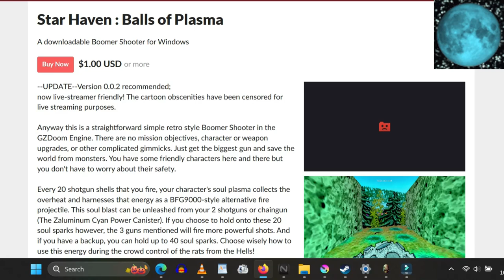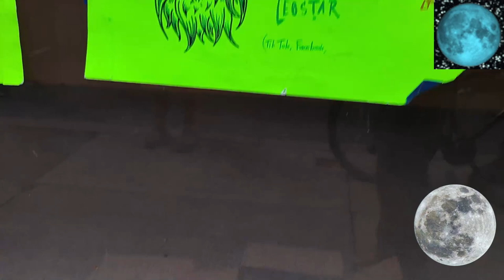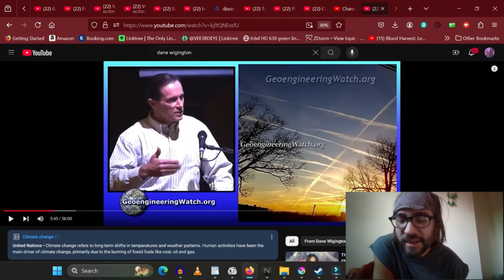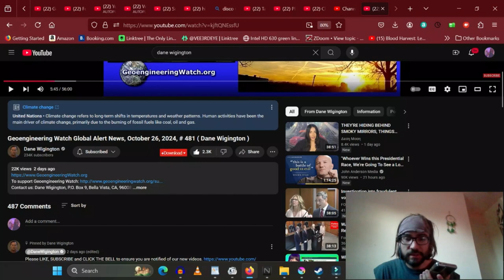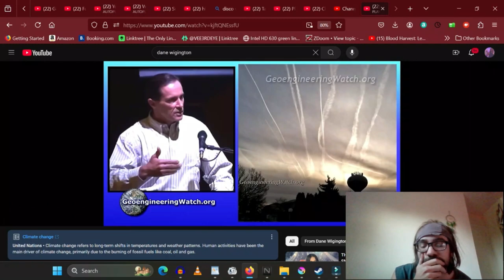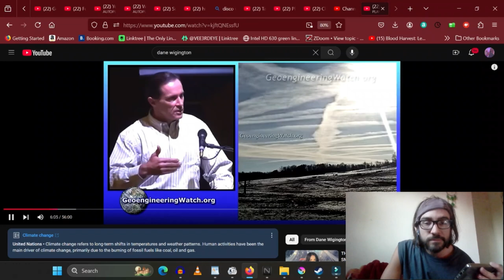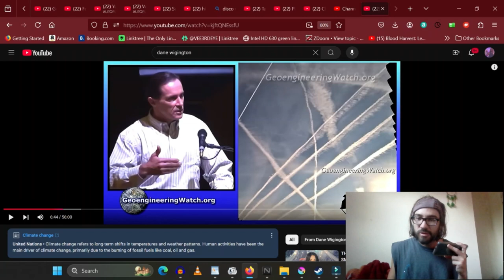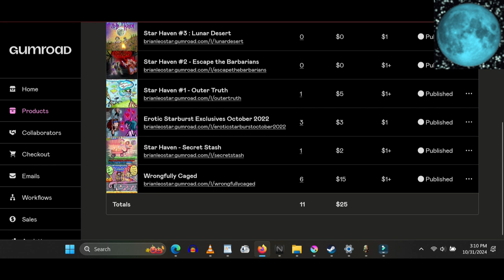About That Election - November 2024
To anyone around who keeps asking me or telling me who to vote for, this video will explain the situation, I can refer back to.